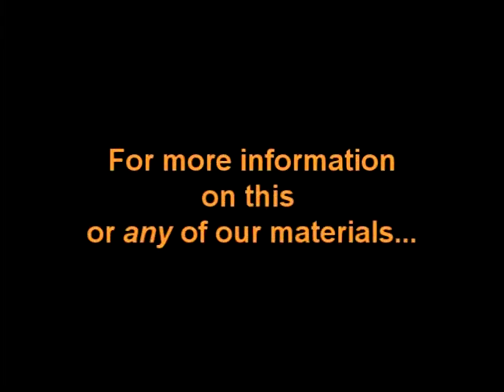Mr . Brian Tinkler - Are You Anonymous